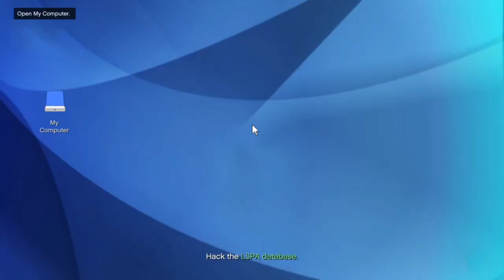GTA Online Chop Shop DLC: The Cargo Ship Robbery (All Challenges Completed)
GTA ONLINE CHOP SHOP DLC: Stealing the BF Weevil